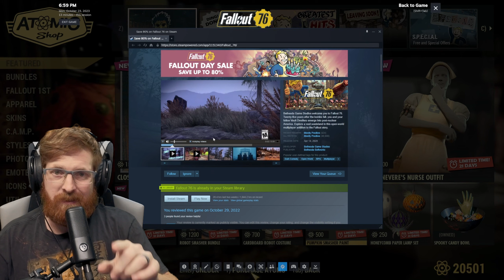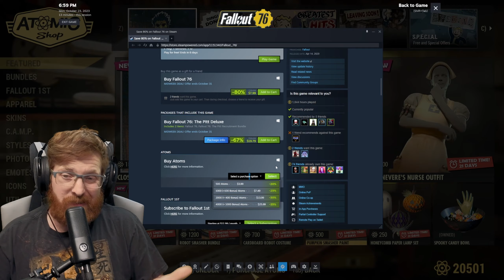These New Bundles Look Amazing In The Fallout 76 Atomic Shop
Fallout 76 just released their new Atomic Shop Update for October 23rd. Let's check it out in this Atomic Shop Review. There are some great items in the shop this week.
🔴Live on YouTube Thursday and Friday from 7pm-10pm EST

00:00 - Intro
00:34 - Atom Sale Until October 31st
01:27 - New Close Save Bundle
02:09 - New Robot Smasher Bundle
03:08 - Haunted Bell Tower And Bundles
03:42 - Shear Terror Bundle
04:18 - Lawn Bundle
05:05 - Greatest Hits (Clean Bathroom And More)
08:31 - Leaving Soon Items (Root Cellar Shelter Bundle)
08:44 - Limited Time Item Offers
09:19 - Outro And Thanks To Our Channel Members